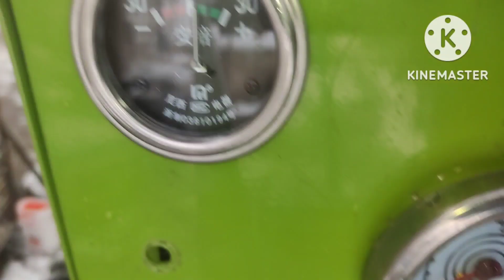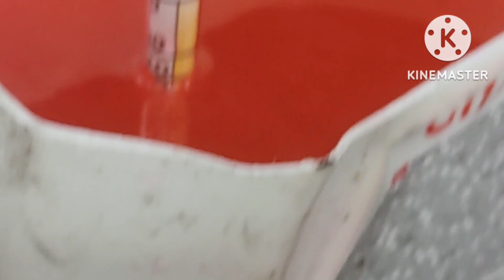Zubr matablok remontini qishda qivoyla.